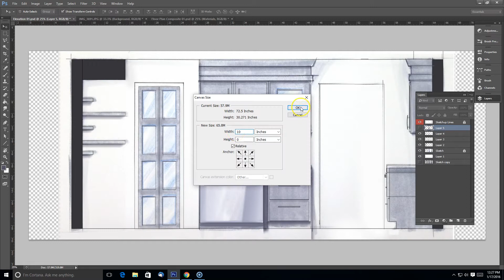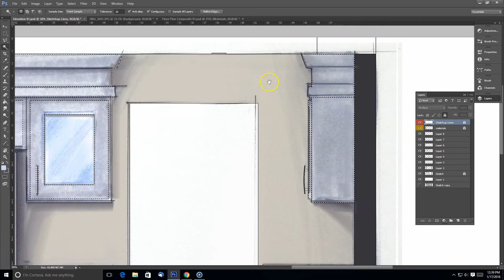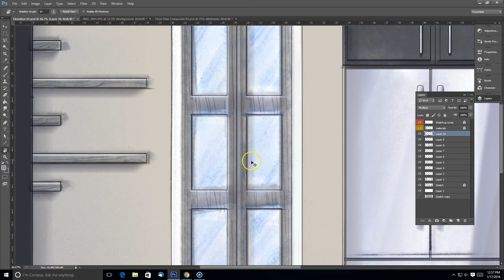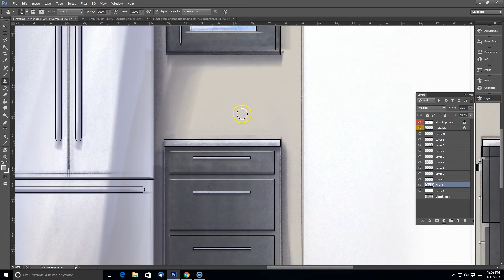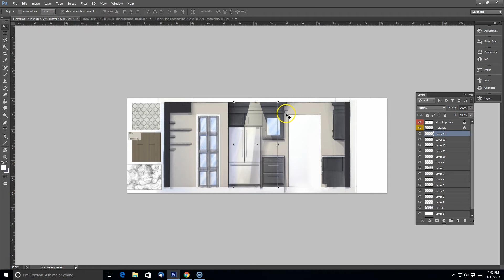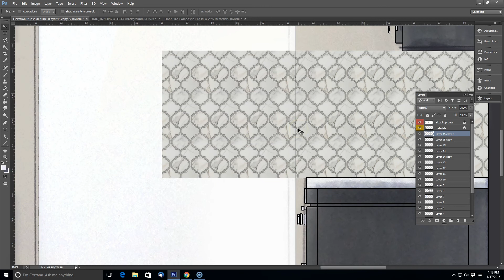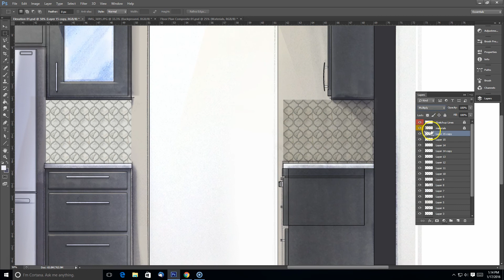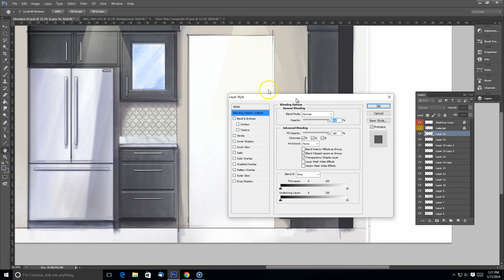Interior Design Elevation Sketch Render Composite in Photoshop Part 2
This is part of a series of videos that will go through the process of combining hand sketching techniques with Photoshop and Sketchup.